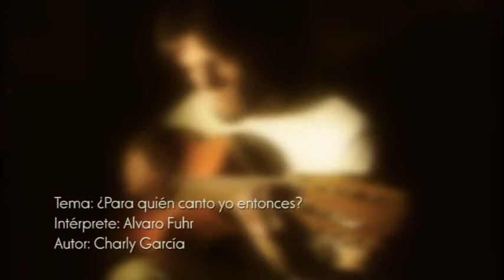Alvaro Fuhr - ¿Para quién canto yo entonces? (cover Sui Generis)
Cover del tema "¿Para quién canto yo entonces?" de Sui Generis (Charly García y Nito Mestre). El tema compuesto por Charly García fue incluido en el tercer disco del dúo, "Pequeñas anécdotas sobre las instituciones" (1974).